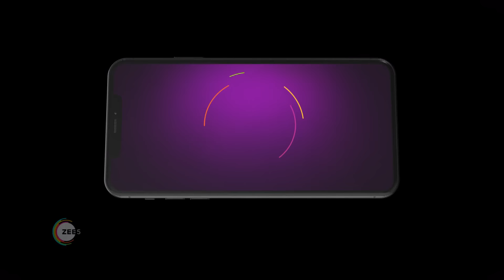Meenakshi Ponnunga | Ep 520 | Preview | Mar, 15 2024 | Sriranjini, Aryan, Gayathri | Zee Tamil